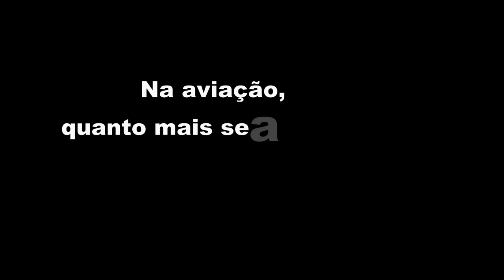Pouso Curto em pista de grama com monomotor !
Pousando na pista de grama do sítio do amigo Ernani lá em Itapeva. Depois do pouso, muita conversa boa, e um ótimo churrasco !
PS: a pista fica a 2260ft de altitude.